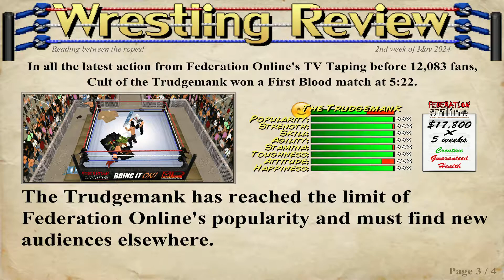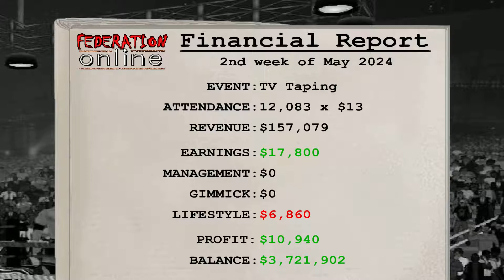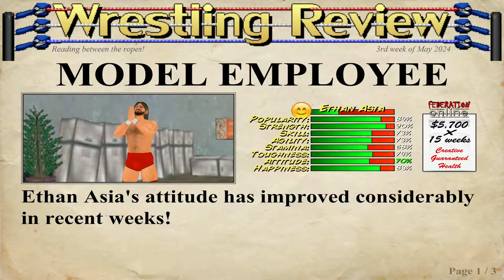Literally Groundhogs Day (MDickie's Wrestling Revolution 3D)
Join The Trudgemank as he remains as Federation Online's biggest draw in WRESTLING REVOLUTION 3D